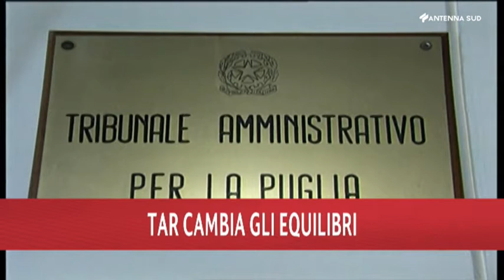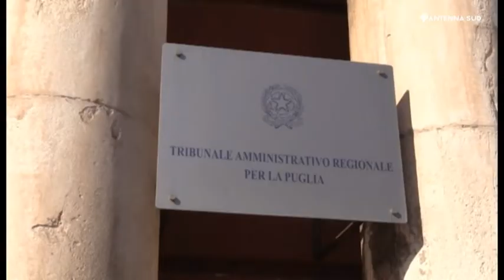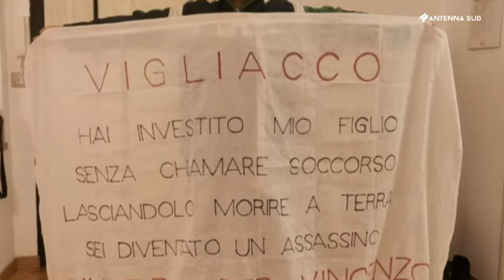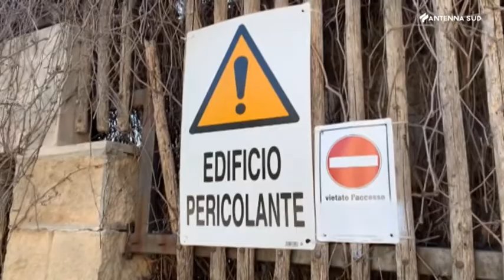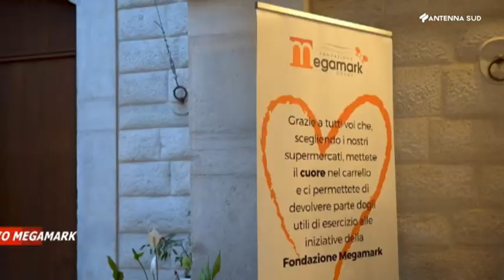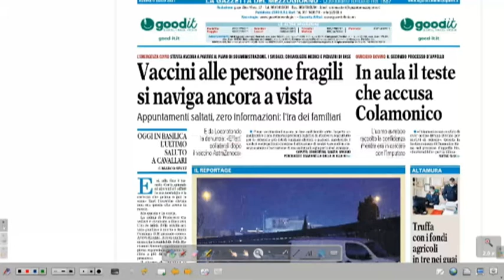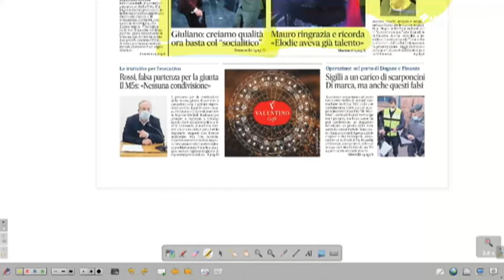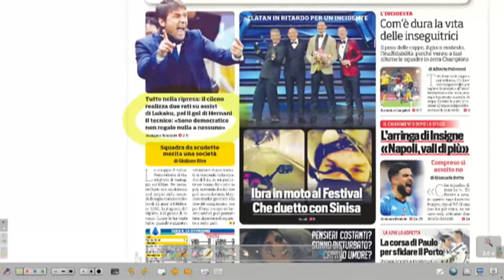AS13 News edizione ore 07 del 5 marzo 2021